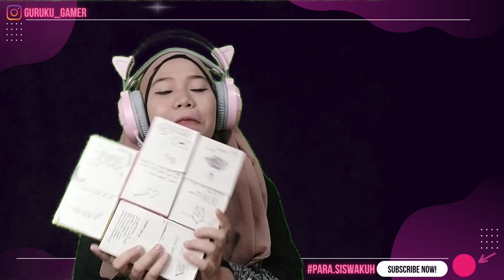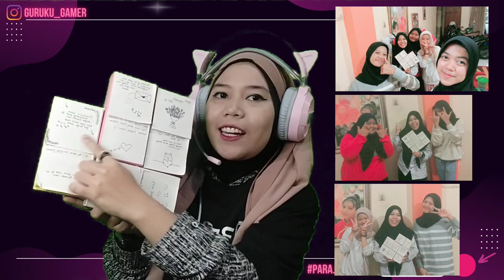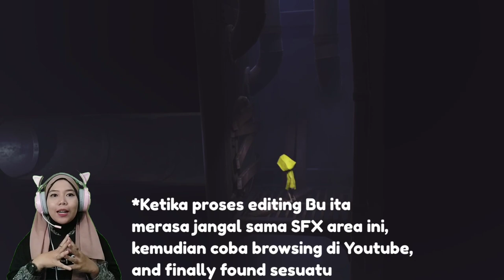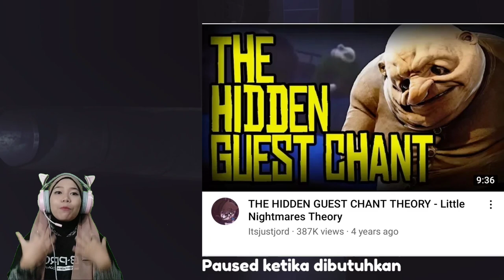KEJAR-KEJARAN PALING MENEGANGKAN - EPISODE 07 (THE LITTLE NIGHTMARES #1 INDONESIA)